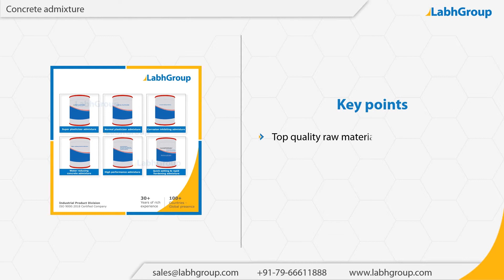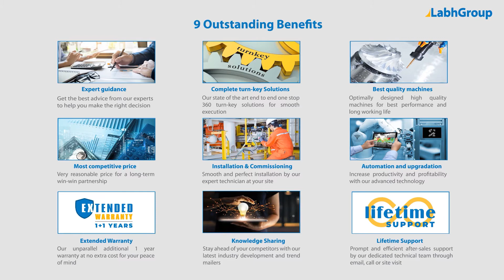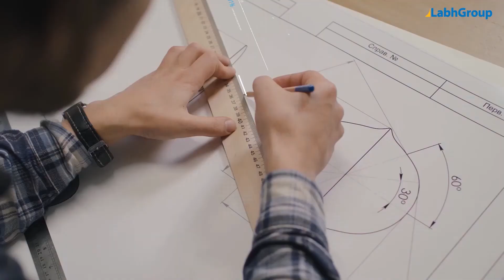Concrete admixture | Best quality concrete admixture exporter | Labh Group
Best quality Concrete admixture from Labh Group - A Global leader with 30+ years of experience and presence in 100+ countries worldwide and serving 10,000+ delighted customers throughout the world.

► Salient features : Concrete admixture

You are invited to buy Concrete admixture from Labh Group